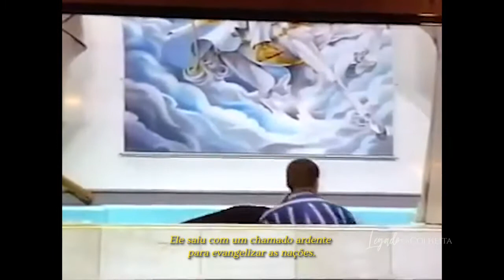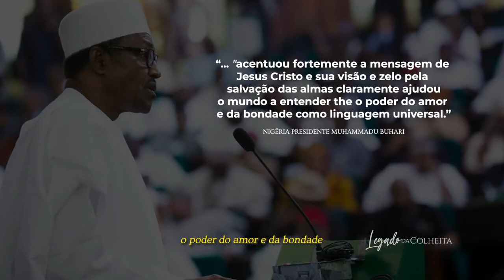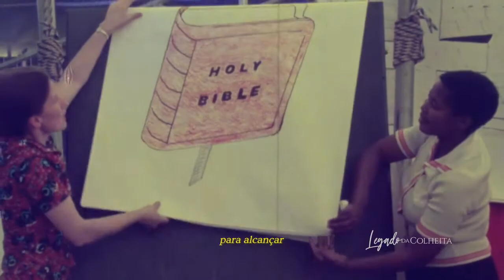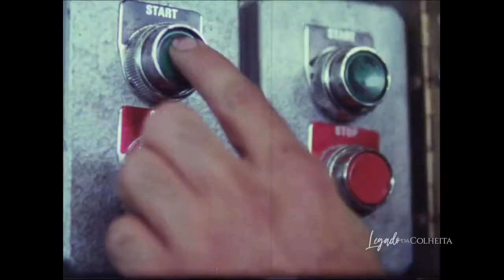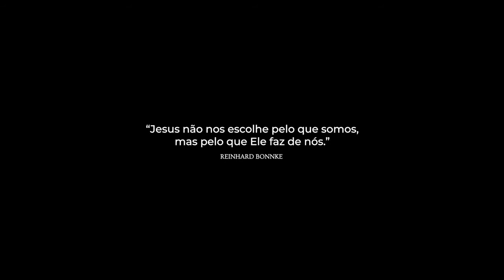Documentário: Legado da Colheita - A vida de Reinhard Bonnke (legendado)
Fonte do vídeo original: Cristo para Todas as Nações

Para maiores informações sobre o ministério Cfan (Cristo para Todas as Nações) acesse

Sobre o nosso canal:

Esse canal foi criado com o intuito de reunir num mesmo lugar conteúdos que ajudaram a aumentar nossa paixão por Jesus. Nossa expectativa é que cada um desses vídeos seja uma lenha pra sua vida espiritual.

Todas as fontes originais são mencionadas na descrição de cada vídeo, na tentativa de honrar seus verdadeiros autores.

É importante dizer que esse canal não gera nenhum tipo de receita, nenhum dos nossos vídeos são monetizados, até porque não produzimos nenhum desses conteúdos, apenas os legendamos (grande parte deles) e os republicamos.

Obs.: Anúncios podem aparecer nesses vídeos mesmo que tenhamos optado pela não monetização deles. Nesse caso, a receita do anúncio vai diretamente para o detentor dos direitos autorais do conteúdo original. O YouTube também pode incluir, por determinação própria, anúncios nos vídeos mesmo que o canal não participe do seu programa de monetização.

Agora assista os vídeos, seja inspirado, e depois se desligue da internet pra ter comunhão com Deus no lugar secreto porque lá sim é onde você vai ser incendiado!

O fogo deverá arder continuamente no altar, nunca poderá ser apagado. Levítico 6.13 🔥